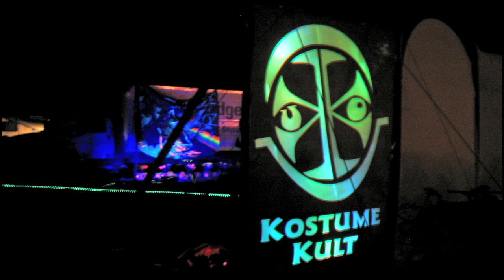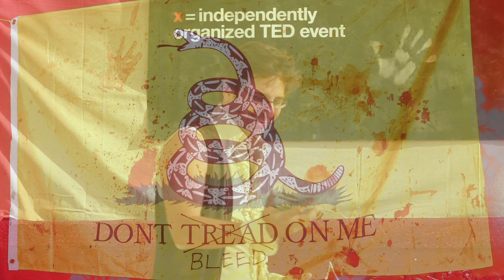TEDXBlackRockCity - Jim Glaser - Fun, Farce and Purpose: Growing Participatory Culture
Jim Glaser is an artist, event producer and executive recruiter living in Brooklyn. Following a creative path, Jim has spent the past decade bringing exceptional people together while manifesting many types of creative projects.  As the founder of the Kostume Kult arts collective and the non-profit association behind the Figment Project, Jim is a tireless advocate of participatory culture, delighting in its growth while conspiring towards its greater potential.